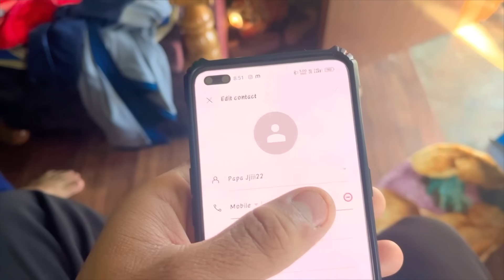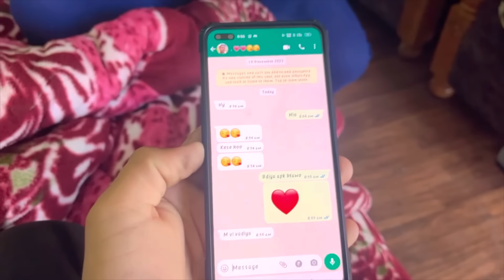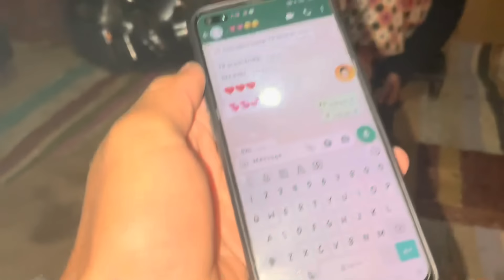Missed Call With Girlfriend Prank On Wife| मैं अपने पापा को कॉल कर रही हूं | Tarahul vlogs